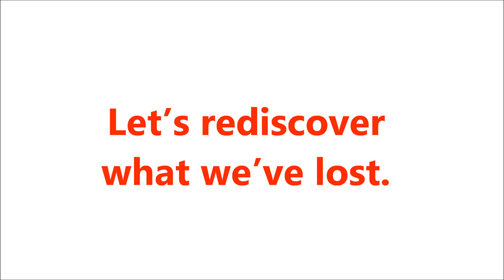Let's begin again.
This is an inspirational video that I hope helps people reclaim their child like imagination.